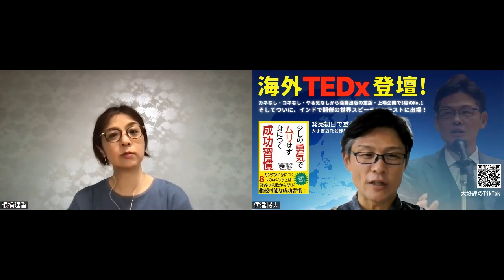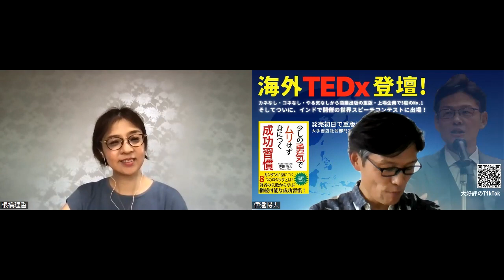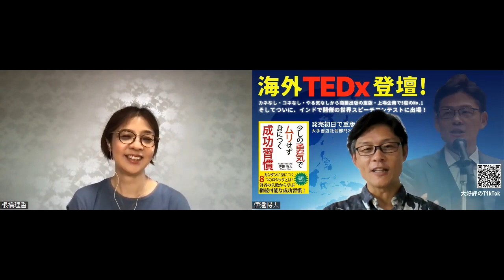【あなたのIPPOラジオ】ラジオ 沖縄 fmぎのわん @2023/10/29